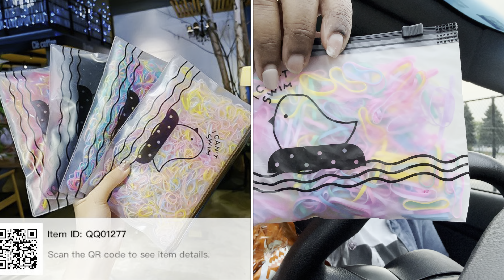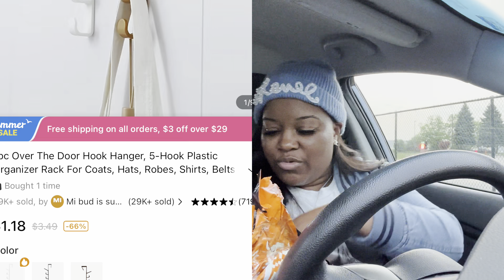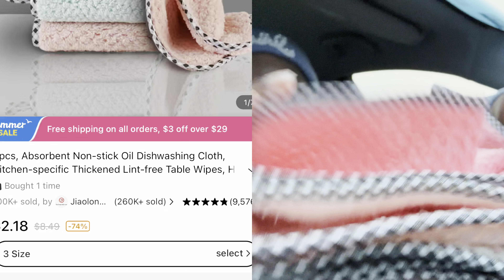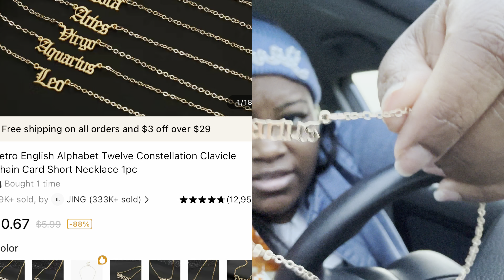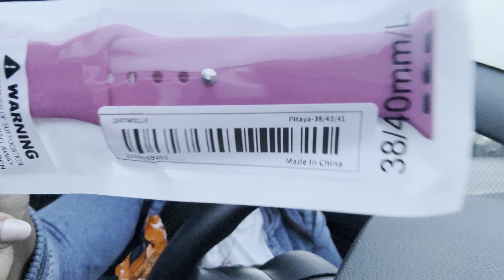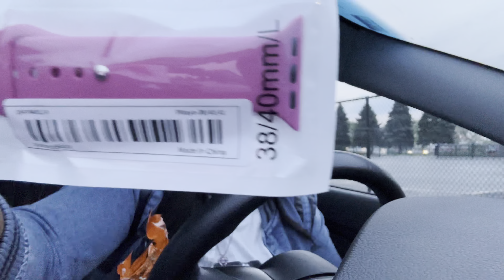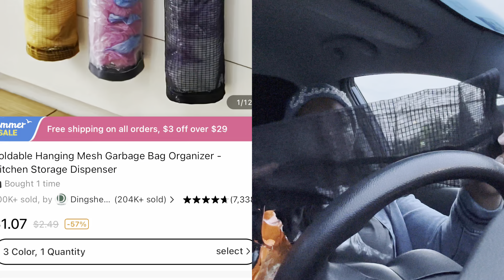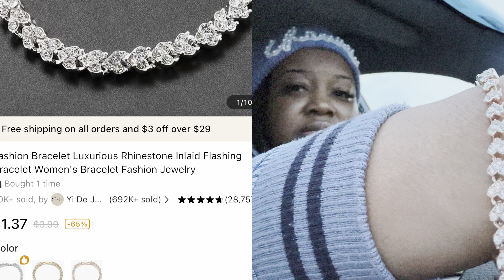*AMAZING* OVER 50 😳 Must Have Finds From TEMU + The best item that I bought from them so far😍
✨ALL TEMU PRODUCT LINKS PINNED IN THE COMMENT SECTION✨

Don't forget to download Temu App to discover more discounts!